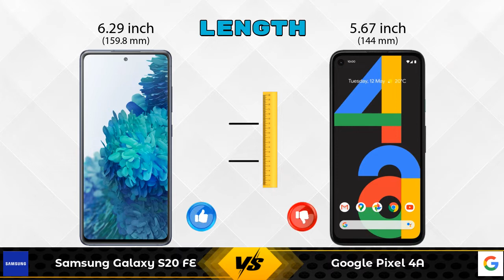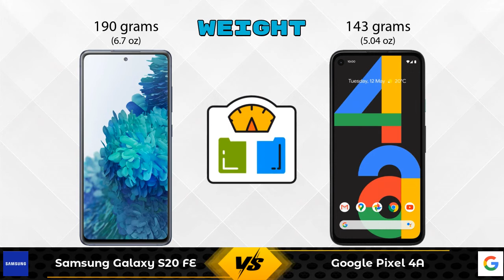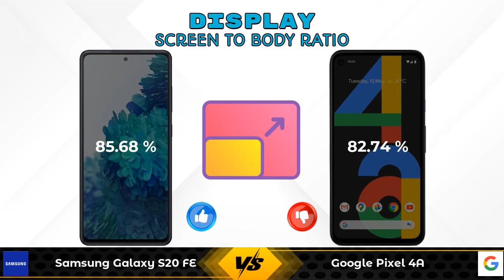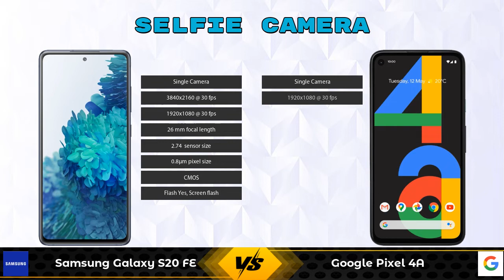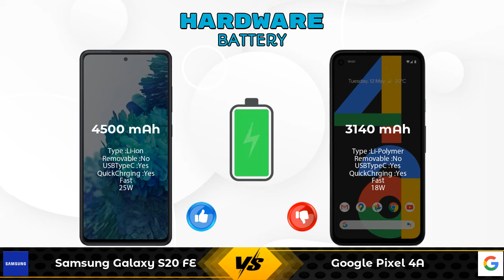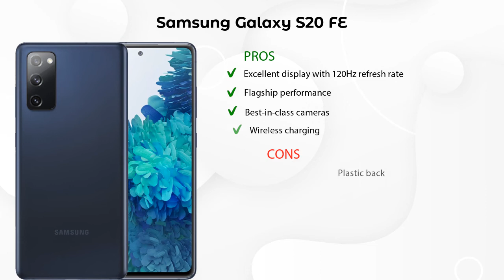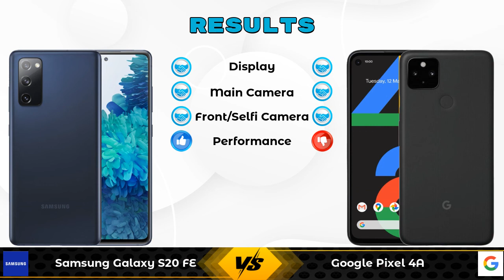Samsung Galaxy S20 FE Vs Google Pixel 4A - Full Comparison [Full Specifications]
In this Video we are Comparing Samsung Galaxy S20 FE Vs Google Pixel 4A with [Full Specifications].

Variant Details:
8 GB / 128 GB - 37990
8 GB / 256 GB - 46999 (Amazon)

Variant Details:
6 GB / 128 GB - 31980

Samsung Galaxy S20 FE Vs Google Pixel 4A full specifications
Google Pixel 4A Vs Samsung Galaxy S20 FE full specifications
Samsung Galaxy S20 FE Vs Google Pixel 4A comparison
Google Pixel 4A Vs Samsung Galaxy S20 FE comparison

Other Compitior Phone with Similar Price Range :

Ulefone Armor 9E(8 GB / 128 GB) - 37500 , Release Date :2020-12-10
Samsung Galaxy A72 256GB(8 GB / 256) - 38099 , Release Date :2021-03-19